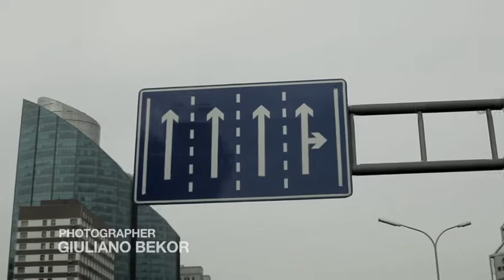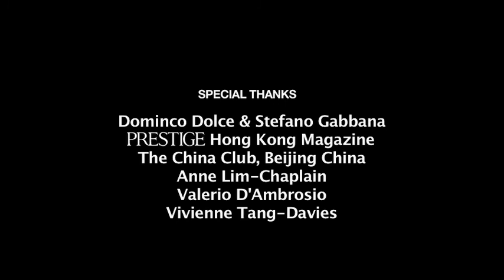Dolce & Gabbana: Journey to the East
A behind the Scenes look at Giuliano Bekor's photo shoot with Domenico Dolce and Stefano Gabbana for Prestige Hong Kong